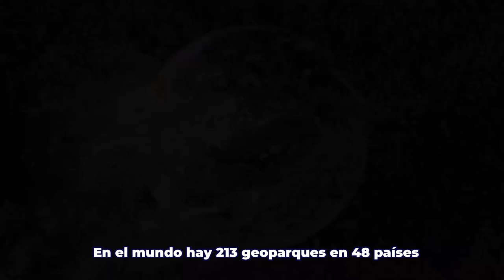¡Visita Hidalgo y el maravilloso Geoparque ComarcaMinera!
En tus próximas vacaciones descubre el Geoparque Comarca Minera en Hidalgo, un sitio de gran riqueza natural y cultural que sin duda te fascinarán y harán vivir una experiencia inolvidable con la naturaleza.